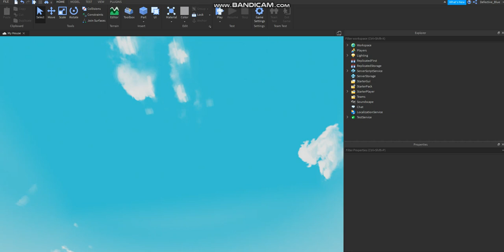Goddamn it roblox studio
a different glitch